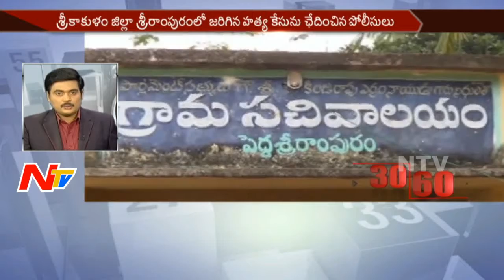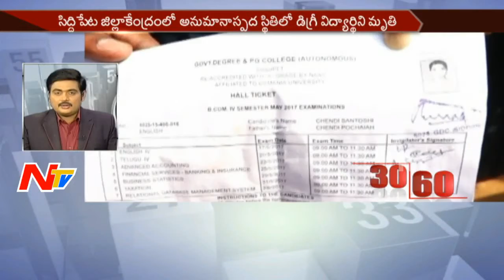News 30/60 || Morning News || 25th May 2017 || Part 2 || NTV